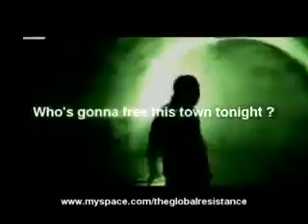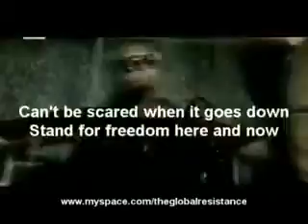grimey [unknown remix] video